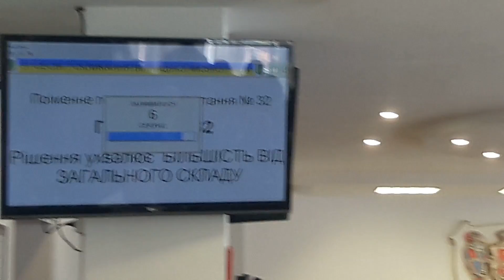Сесія ВМР 27 червня ч4